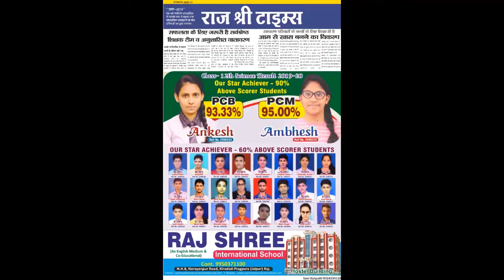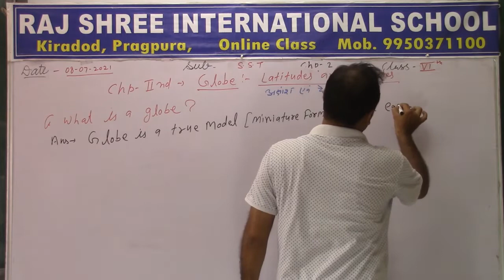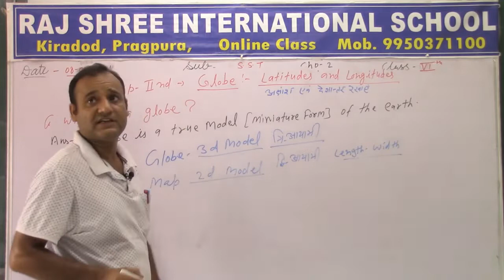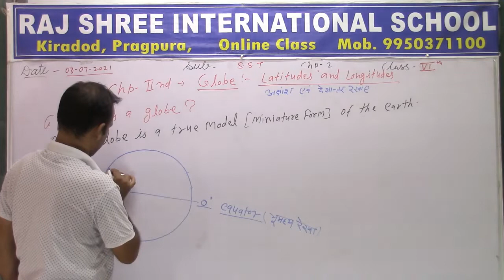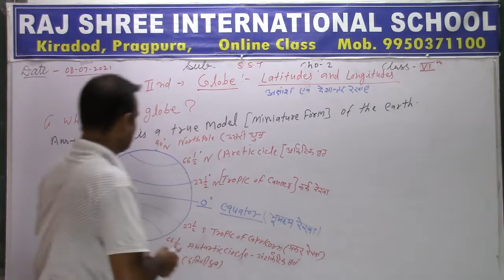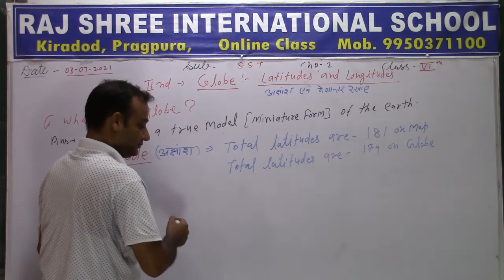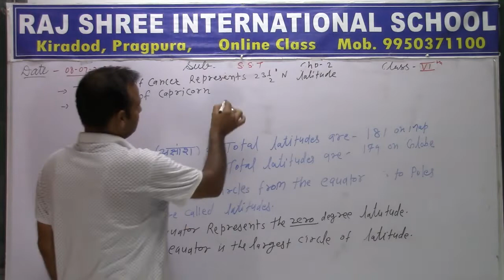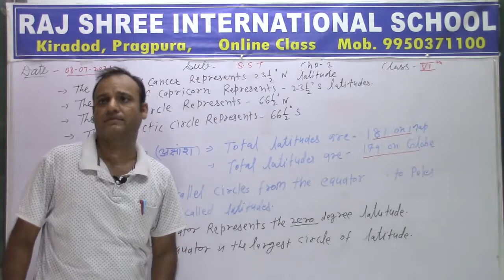6th SST Lecture 6